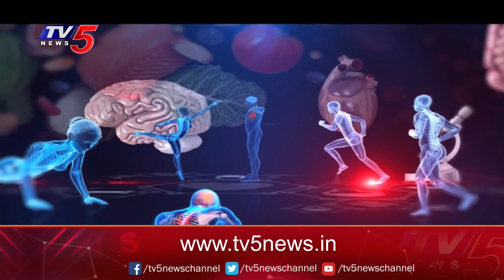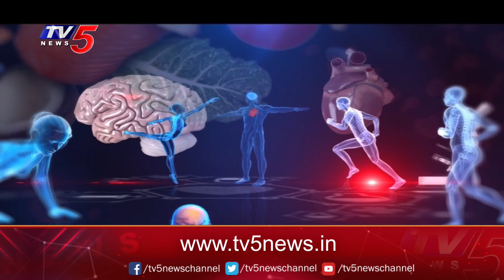Health Time With Madhavi Siddam | Dr. V S RAMCHANDRA | Heart Attack | TV5 News